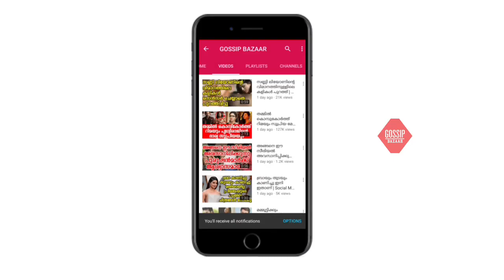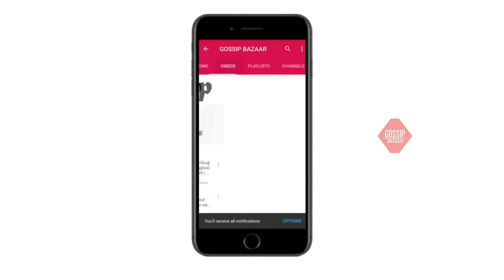പെട്ടന്ന് മനസിലായില്ല നടിയുടെ മുഖം പാടെ പ്ലാസ്റ്റിക് സര്‍ജറി ചെയ്തു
Watch പെട്ടന്ന് മനസിലായില്ല നടിയുടെ മുഖം പാടെ പ്ലാസ്റ്റിക് സര്‍ജറി ചെയ്തു